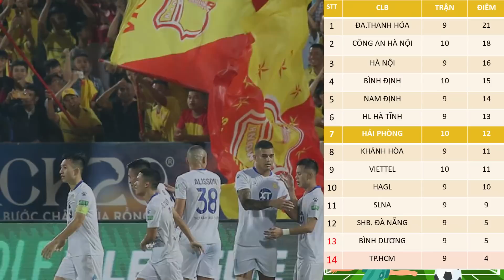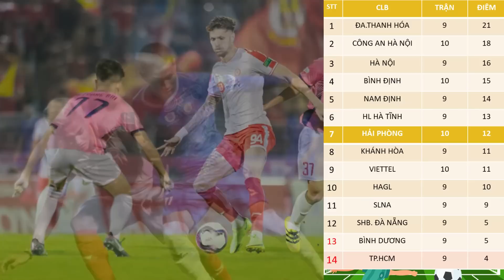🔴Lịch Thi Đấu Vòng 10 V.League Hôm Nay Ngày 31/5 | HAGL - Hà Nội, Nam Định - Hà Tĩnh...Dự Đoán Tỷ Số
Vòng 10 V.League ngày hôm nay sẽ tiếp tục diễn ra với các trận đấu sau"
HAGL - Hà Nội
Hà Tĩnh - Nam Định
TP. HCM -SHB Đà Nẵng
Các trận đấu ngày hôm nay rất được người hâm mộ quan tâm chờ đợi, ahyx cùng chúng tôi đến với lịch thi đấu và nhận đinh, dự đoán tỉ số